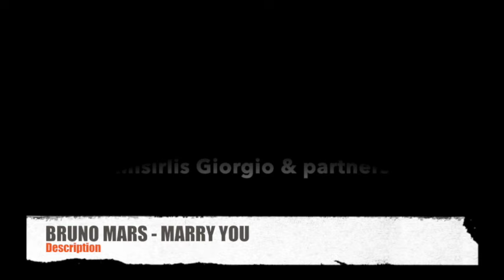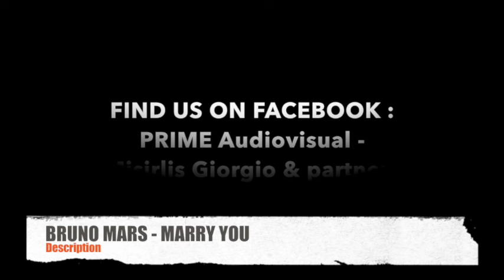MARRY YOU - BRUNO MARS ENTRANCE SONG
ΤΡΑΓΟΥΔΙΑ ΕΙΣΟΔΟΥ - ENTRANCE SONG FOR WEDDING PARTY